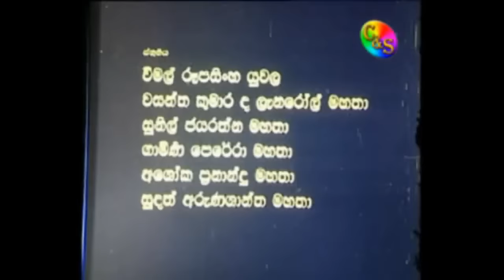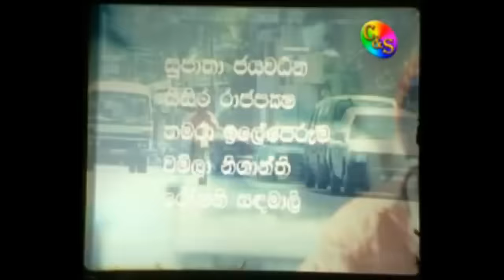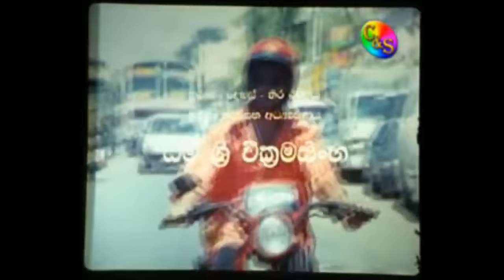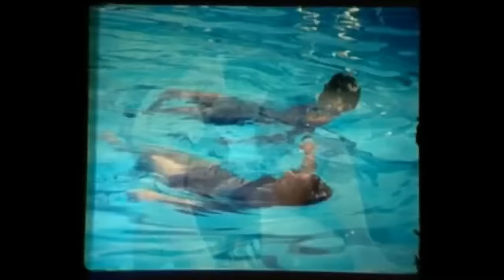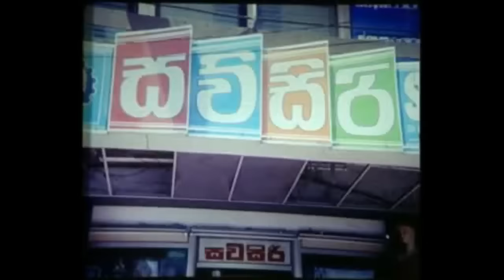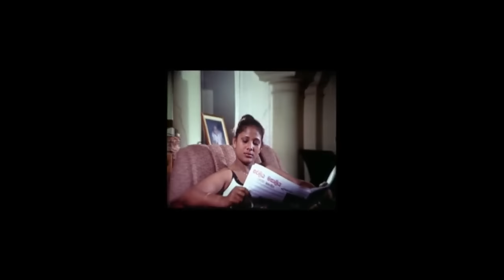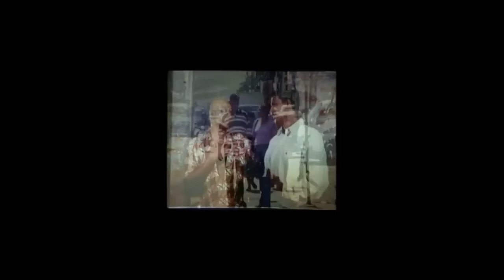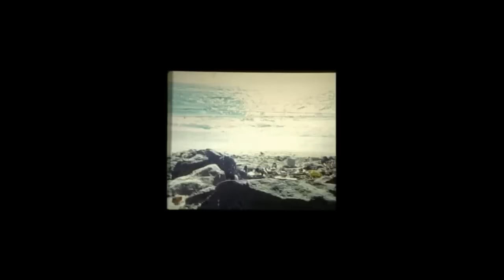මගුල් සක්වල (Sinhala Movie වැඩිහිටියන්ට පමණයි)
අතිශයින්ම වැඩිහිටියන්ට පමණයි)